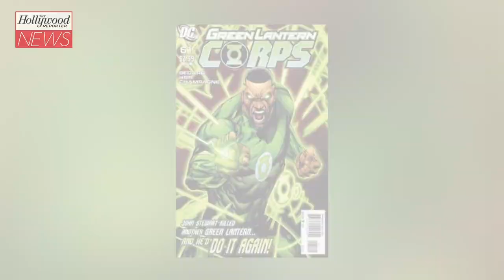Greg Berlanti’s ‘Green Lantern’ HBO Max Series Being Redeveloped | THR News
The drama that has been in the works since late 2019 will now focus on John Stewart, one of DC’s first Black superheroes.